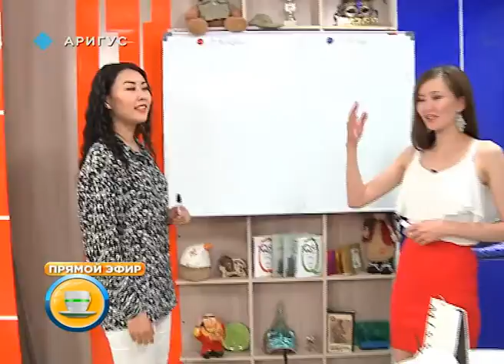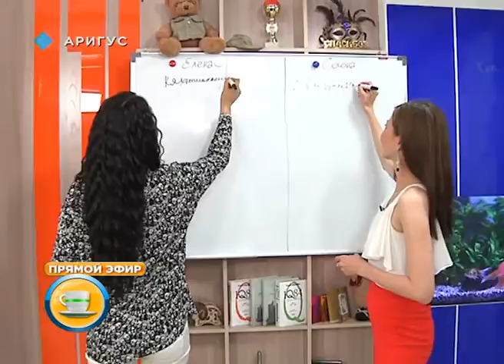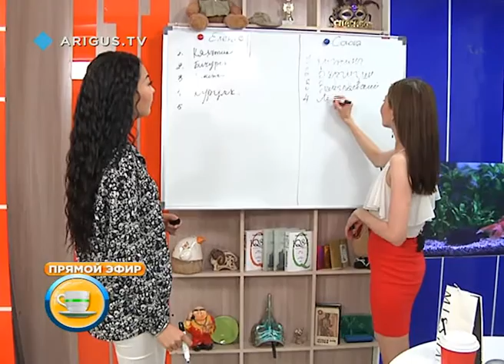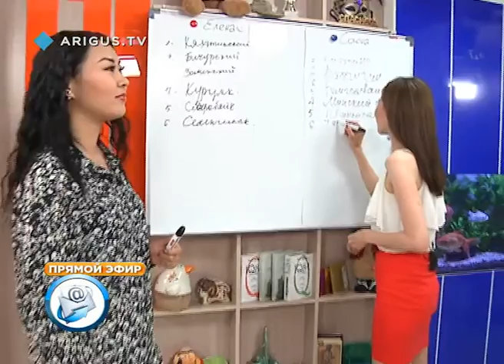Елена Цыренжапова в гостях "ТЭЦ-3"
Гость программы – Елена Цыренжапова, ведущая прогноза погоды.
Эфир от 16.06.15 г.